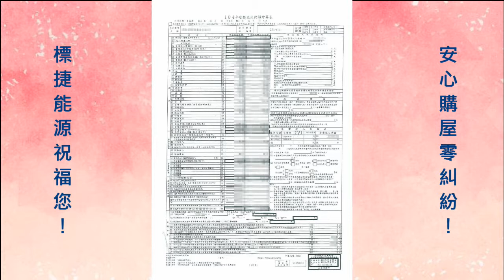2019國家建築金獎「標捷能源」認證誠信品牌